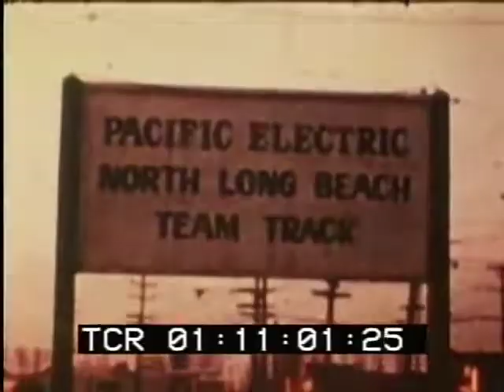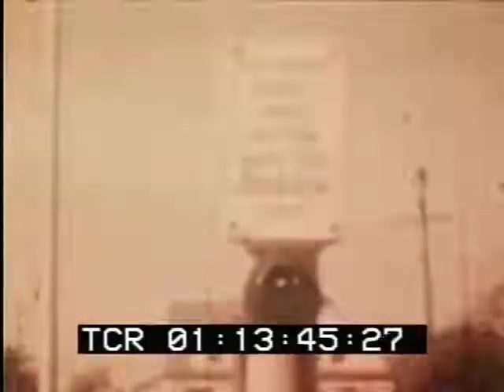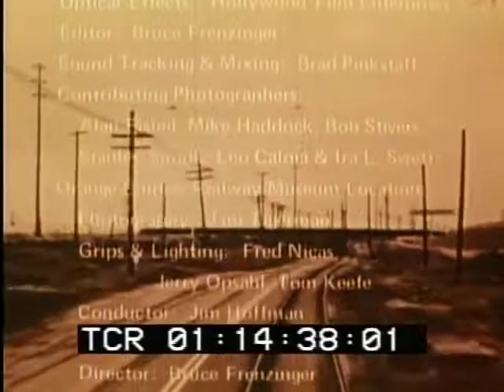Los Angeles Red Car System, A final ride- Historic Video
Electric trolleys first appeared in Los Angeles in 1887.[1]: 208  In 1895 the Pasadena & Pacific Railway was created from a merger of the Pasadena and Los Angeles Railway and the Los Angeles Pacific Railway (to Santa Monica.) The Pasadena & Pacific Railway boosted Southern California tourism, living up to its motto "from the mountains to the sea."

Old Mission Trolley streetcar of the Pacific Electric makes a stop at Mission San Gabriel Arcángel, 1905.

Three PE tickets. The top two (front and back views) between downtown LA and Santa Monica, the bottom for a transfer from Hollywood to the San Fernando Valley.
The Pacific Electric Railway was created in 1901 by railroad executive Henry E. Huntington and banker Isaias W. Hellman.[2] As a Vice President of the Southern Pacific Railroad (SP), operated by his uncle, Collis P. Huntington, Huntington had a background in electric trolley lines in San Francisco where he oversaw SP's effort to consolidate many smaller street railroads into one organized network.[3] Hellman, the President of the Nevada Bank, San Francisco's largest, became one of the largest bond holders for these lines and he and the younger Huntington developed a close business relationship. The success of their San Francisco trolley adventure and Hellman's experience in financing some early Los Angeles trolley lines led them to invest in the purchase of some existing downtown Los Angeles lines which they began to standardize and organize into one network called the Los Angeles Railway. When uncle Collis died, Henry lost a boardroom battle for control of the Southern Pacific to Union Pacific President E. H. Harriman. Huntington then decided to focus his energies on Southern California.

During this period, the Los Angeles Railway provided local streetcar service in central Los Angeles and to nearby communities. These trolleys were known as the "Yellow Cars" and carried more passengers than the PE's "Red Cars" since they ran in the most densely populated portions of Los Angeles, including south to Hawthorne and along Pico Boulevard to near West Los Angeles to terminate at the huge Sears Roebuck store and distribution center (the L.A. Railway's most popular line, the "P" line). The Yellow Cars' unusual narrow gauge PCC streetcars, by now painted MTA two-tone green, continued to operate until the end of rail service in 1963.

Large profits from land development were generated along the routes of the new lines. Huntington Beach was incorporated in 1909 and developed by the Huntington Beach Company, a real-estate development firm owned by Henry Huntington, which still owns both land in the city and most of the mineral rights.

There are other local streetcar suburbs. Angelino Heights was built around the Temple Street horsecar, which was later upgraded to electric streetcar as part of the Yellow Car system. Highland Park was developed along the Figueroa Street trolley lines and railroads linking downtown Los Angeles and Pasadena. Huntington owned nearly all the stock in the Pacific Electric Land Company.[23] West Hollywood was established by Moses Sherman and his partners of the Los Angeles and Pacific Railway. Moses Sherman, Harry Chandler, Hobart Johnstone Whitley, and others bought the entire southern San Fernando Valley in 1910. The electric railway and a $500,000 boulevard called Sherman Way connected the three townsites they were selling. These included Van Nuys, Marion (now Reseda), and Owensmouth (now Canoga Park). Parts of Sherman Way are now called Chandler Boulevard and Van Nuys Boulevard.

The railway company "connected all the dots on the map and was a leading player itself in developing all the real estate that lay in between the dots

red car,pacific electric,los angeles,trolley,kids video,pacific electric railway,los angeles travel guide,trains,san pedro red car trolley,cars for kids,streetcar